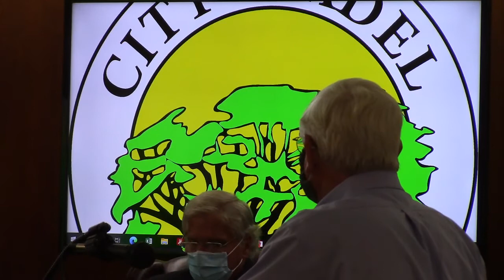For: Annexation is just north of racetrack --Howard McClain, member, AIDA @ Adel CC 2020-09-08